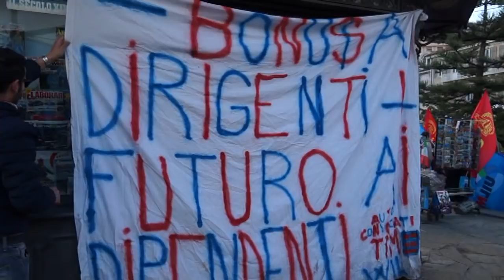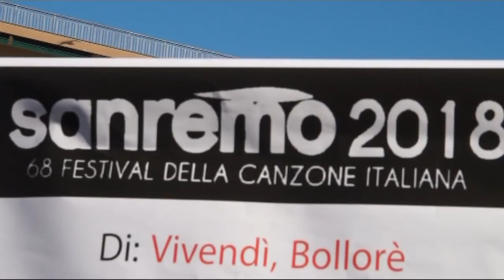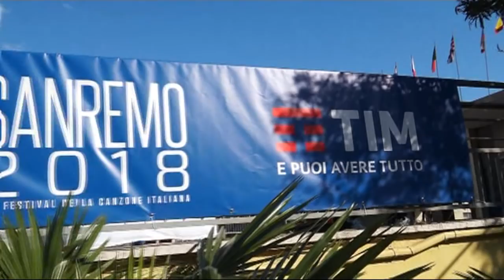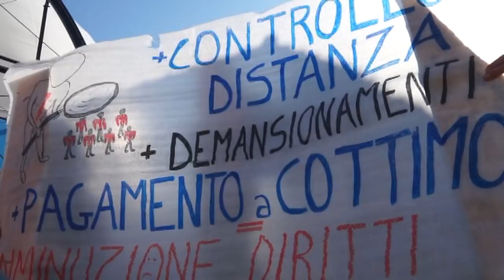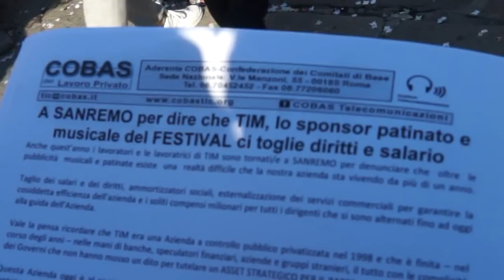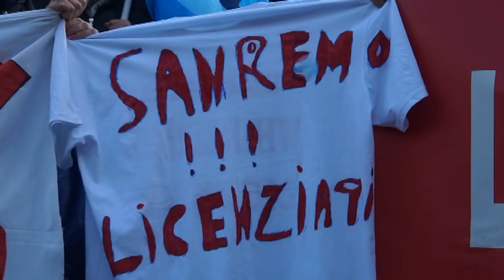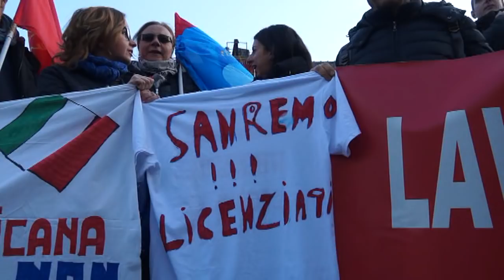LAVORO SANREMO Al Festival cantano i lavoratori TIM ed EMBRACO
SANREMO – Ultimo giorno del Festival. La piazza antistante il Teatro Ariston è gremita di persone e di postazioni attrezzate di radio e televisione. I cellulari impazziscono per catturare ogni cosa si muova in attesa che qualcosa si compia, che un volto famoso appaia. Ragazzi e ragazzine, giovani e anziani, un brulicare confuso, agitato, mentre passa qualche auto coi finestrini oscurati.
Il luogo meno adatto per raccogliere solidarietà per chi lotta per il posto di lavoro. Sembra non interessi a nessuno la presenza dei lavoratori TIM ed Embraco. “Ma che manifestano?” ripete una ragazza toccandosi i capelli.
Ma è proprio lì che bisogna andare per strappare una intervista, per accendere i fari sulle proprie vite, per cantare una “canzone diversa” come ci dice un lavoratore TIM. La loro azienda è sponsor ufficiale del Festival e i lavoratori rischiano 7500 esuberi e la divisione della società per crearne una che gestisca e investa sulla rete.
Sicuramente necessaria una società terza che gestisca la rete e l’accesso a pari condizioni ai concorrenti. Il perché in Italia si debba risolvere questo problema a più di 20 anni dalla privatizzazione del colosso pubblico SIP è merito degli statisti della politica italiana che all’epoca cedettero l’intera società, servizio e rete, ad un gruppo di privati, il c.d. “nocciolo duro”, che l’acquistò a debito grazie a un generoso finanziamento. Il debito lo lasciarono nel bilancio alla voce “passivo” e nel frattempo si divisero gli utili che crescevano di anno in anno. Poi la Telecom Italia passò in nuove mani sino alla sua cessione alla spagnola Telefonica e ora ai francesi di Vivendì, senza che il problema della proprietà della rete e del suo accesso fosse risolto. Un capolavoro tra politica e classe imprenditoriale, quella classe che avrebbe dovuto far crescere il Paese sotto la spinta delle privatizzazioni delle imprese pubbliche degli anni ’90 e disegnare un futuro di sviluppo e di eccellenze, come amano dire.
Invece sono stati tedeschi e francesi i maggiori acquirenti in questi ultimi anni delle aziende italiane, ma neanche loro sono samaritani. Ogni azienda privata mira a rendere profittevole il proprio investimento e ora si pone nuovamente il problema dell’accesso alla rete e della sua modernizzazione.
Un tavolo tra i soggetti interessati e il ministro è stato aperto, ma i lavoratori TIM e TELECOM chiedono che la società che gestirà la rete sia pubblica al fine di garantire il lavoro, gli investimenti e anche i dati sensibili che in essa viaggiano. “Il gap tecnologico che paghiamo è perché non abbiamo un operatore pubblico che si occupa dello sviluppo delle telecomunicazioni nel Paese” ci dice Riccardo De Angelis, COBAS Lavoro Privato di Roma.
L’Europa, citata spesso per privatizzare, prevede invece la possibilità di società interamente pubbliche, le c.d. Società Speciali, sottoposte a controllo pubblico, col fine di garantire qualità ed universalità del servizio.
Accanto a loro, i lavoratori della EMBRACO (gruppo Whirpool) di Riva Presso Chieri (TO) che denunziano 497 licenziamenti su 537 occupati. L’intenzione è di lasciare in Italia solo la sede commerciale e di cessare la produzione di compressori per frigoriferi Whirpool del sito di Riva Presso Chieri. “Fanno più profitti in altri Paesi e questo è inaccettabile” ci dice Ugo Bolognesi della FIOM CGIL di Torino . Nella lettera inviata dall’azienda si manifesta la disponibilità a “cercare soluzioni perseguibili”, benché abbia già chiarito che “stante la decisione (…) di cessare ogni attività produttiva in Italia, non sono ravvisabili misure temporanee idonee a ridurre, in tutto o in parte, o a posticipare la riduzione di personale”.
Dunque, come scrisse Dante, “Vuolsi così colà donde si puote e più non dimandar”, ma il Ministro Calenda intende farlo e ha chiesto un incontro per giovedì  con i vertici dell’azienda.
Davanti l’entrata del Teatro Ariston un gruppo di ragazzi urla come fosse sotto il palco. In piazza giungono le telecamere. I megafoni dei lavoratori si accendono.  “Lavoro, lavoro” gridano in coro. I microfoni dei giornalisti si avvicinano. Si va in sala stampa. La Digos è informata e accompagna le due delegazioni. Il Festival inizierà fra qualche ora, quando il sole sarà tramontato e il pubblico sarà entrato.
Intanto fuori, dalla piazza, è partito un messaggio che viaggia sulle frequenze del lavoro. Parla di tute rosse e blu, della vita, della volontà e della speranza. Sono loro il nostro “Festival”.